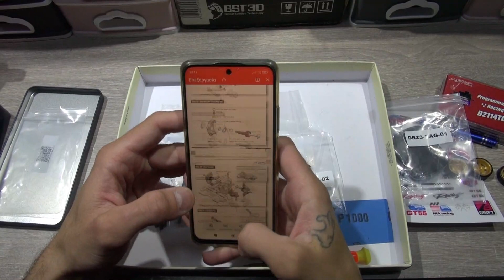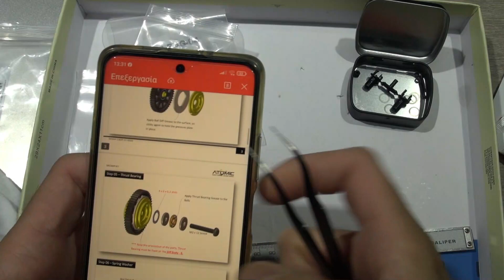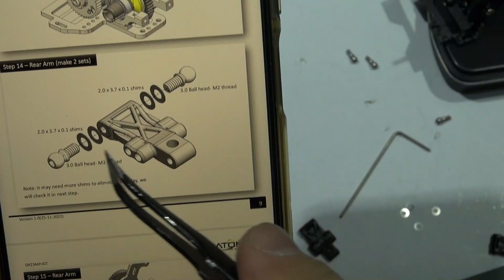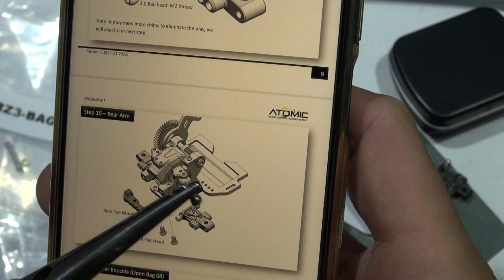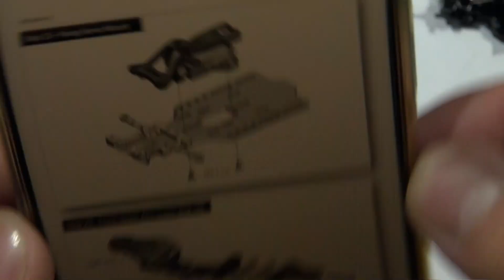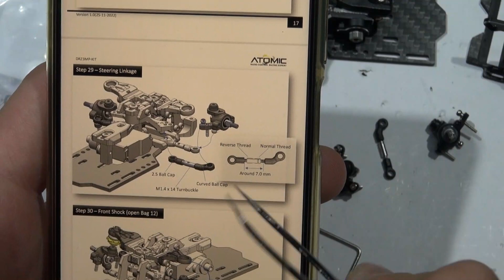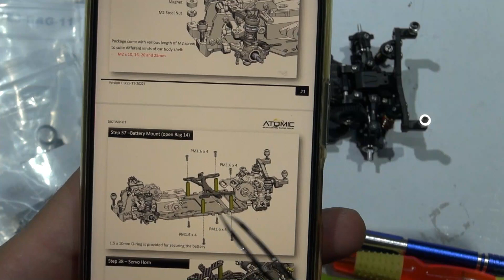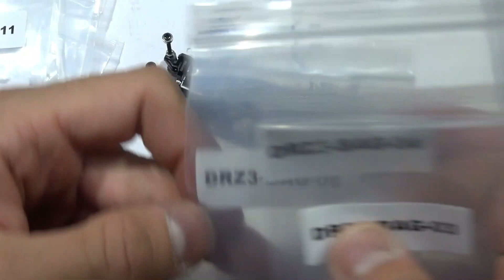Atomic DRZ3 MP. Unboxing and build brushed motor!!!